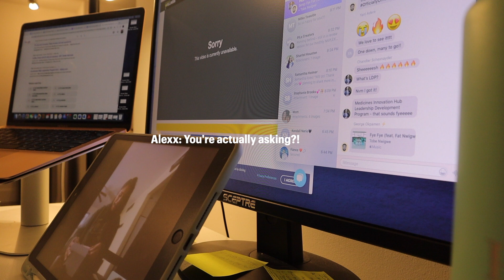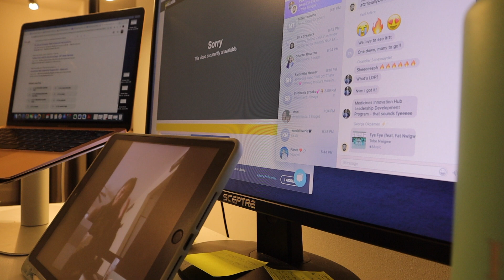BACH & BRIDESMAIDS | Bachelorette Weekend in Miami, Bridesmaid Gifts, Final Fiesta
Sharing everything about my bachelorette weekend from the itinerary, to gifts and why I changed my mind about having bridesmaids for my wedding. I've tagged all of the Etsy shops below, along with my outfit links & amazon purchases. Next up will be a full haul of my bridal wardrobe up to this point.

Let me know what else you want to see in the comments. Connect with my on Instagram & TikTok @ marisssabrooks

Bridesmaid Proposal Boxes

Flower Girl Proposals

Hangover Kits

Bach Bags

Final Fiesta Decorations

Final Fiesta Cups

Amazon Storefront

Code: marisssabrooks